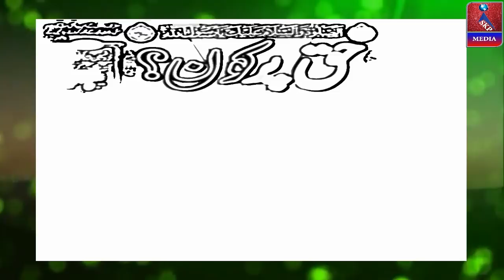HAQ PAR KON...?, PART1, Maulana Farooque Khan Razvi, 2019, Gaibi Nagar, Bhiwandi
HAQ PAR KON...? , Organized By Navjavanane Ahlesunnat, Gaibi Nagar, Bhiwandi, On Monday 2nd December 2019, Near Gaibanshah Committee Office, Behind Anand Cinema, Gaibi Nagar Bhiwandi , ***---VIDEO RECORDED & UPLOADED BY --"SKP MEDIA" , "SADIQUE K.P",... 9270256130,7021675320 .